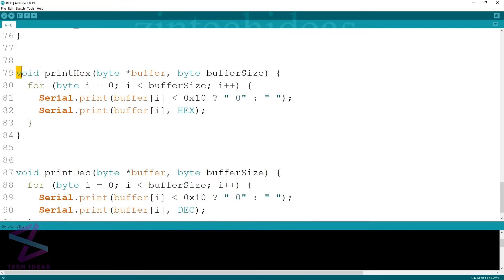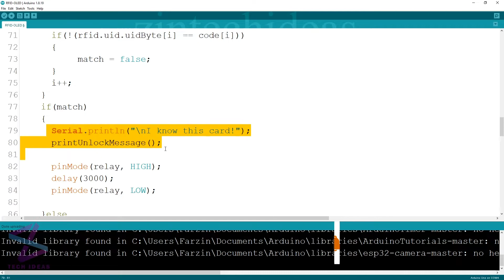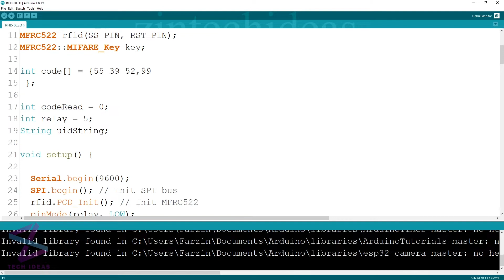Arduino RFID sensor - Open the door using rfid - Display card address RFID RC522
In this video, we want to show you how you can open or activate the door or any device you want using RFID you want to show the address of the cards and whether they are right or wrong by OLED rfid arduino

Components required:
1. Arduino
2. breadboard
3. OLED
4. Module RFID RC522
5. Module Relay

0:00 - Introduction & Review
0:41 - Components required
0:50 - Steps to close the circuit Arduino RFID sensor
2:32 - Simple programming Arduino RFID sensor
3:00 - Reading the code of existing tags RFID
3:21 - Simple programming to write RFED tags Arduino
3:50 - Execute the specified tag to enter the door
4:38 - Write a new tag code for the door
4:48 - Show RFED tag to enter the door

How PIR Sensor Works and How To Use It with Arduino - HC-SR501 PIR Motion Sensor Module

Arduino programming using the for loop and if else if loop and while loop (LED Flasher)

Note: Some People copy my content as well as the thumbnail. I have no issues with content as long they make it themselves. Happy Creating :)

WARNING:
This video is for demonstration and education purposes only
Each demonstration presents risks and hazards that must be fully understood before attempting and should be performed only by professional